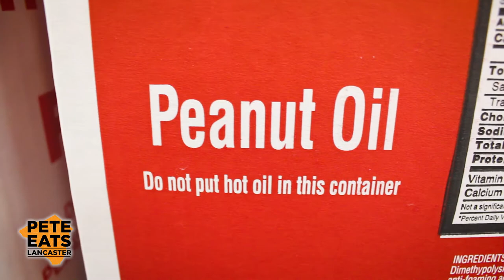Pete Eats Lancaster - Five Guys